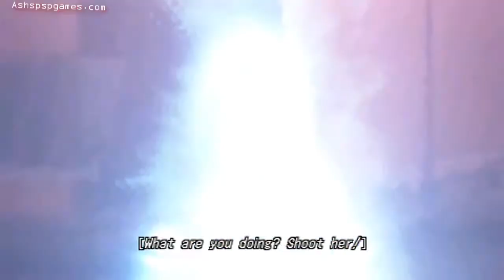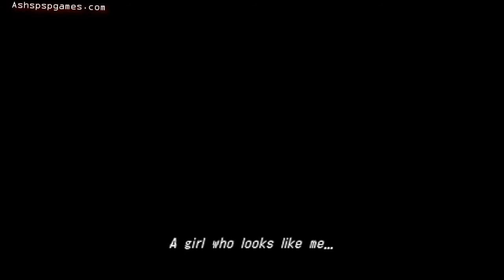The 3rd Birthday - PSP - Episode #01. A Brave New World [4/4]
Rendered in high definition, played on the Normal difficulty settings; FIRST TIME PLAYING THROUGH THIS GAME. Hope you enjoy.